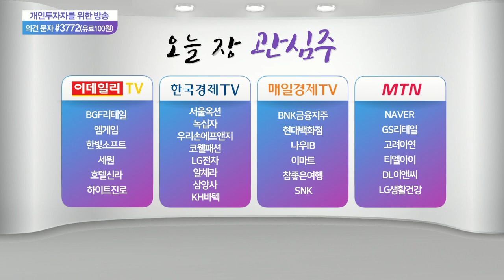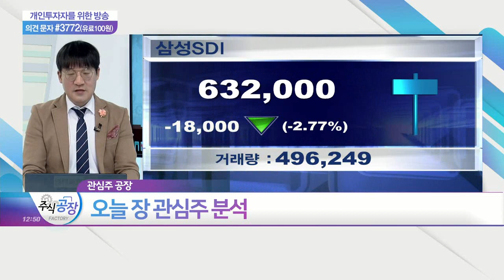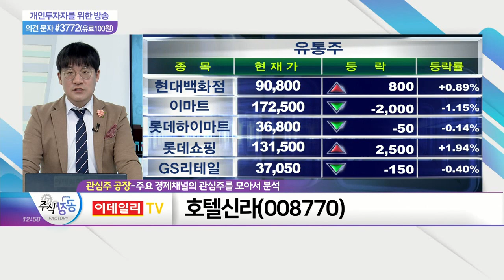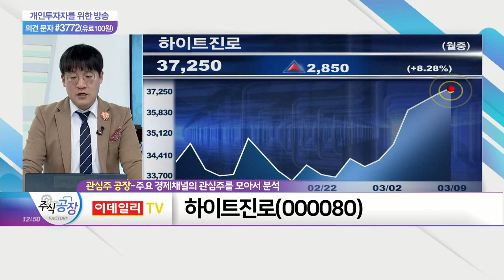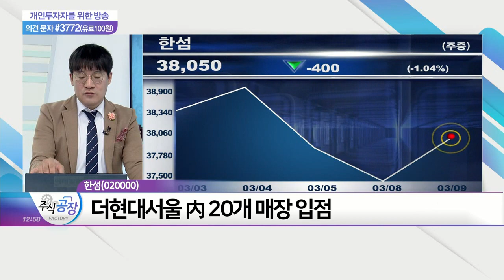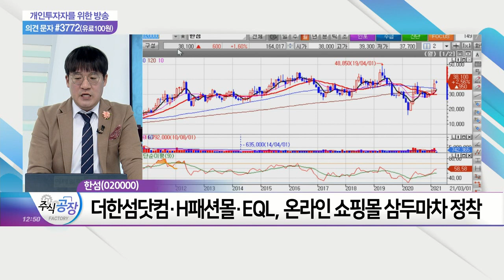호텔신라(008770)·이마트(139480)·하이트진로(000080)·한섬(020000)_관심주 공장 (20210309)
한섬(020000)
- 김형종 대표, 2019년 현대백화점 대표이사 취임
- 더현대서울 內 20개 매장 입점
- 작년 기능성 화장품 업체 '클린젠 코스메슈티칼' 지분 취득
- 더한섬닷컴·H패션몰·EQL, 온라인 쇼핑몰 삼두마차 정착